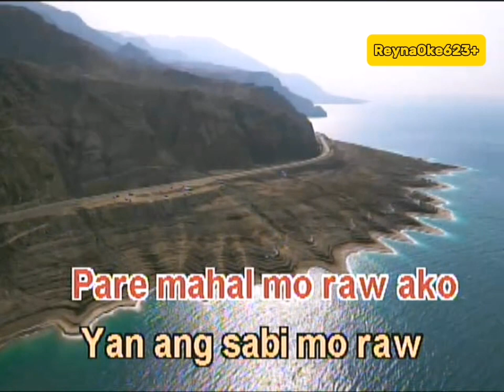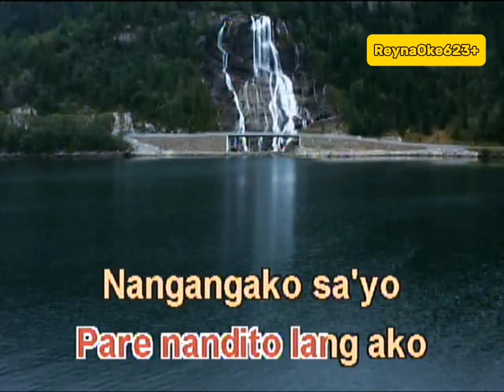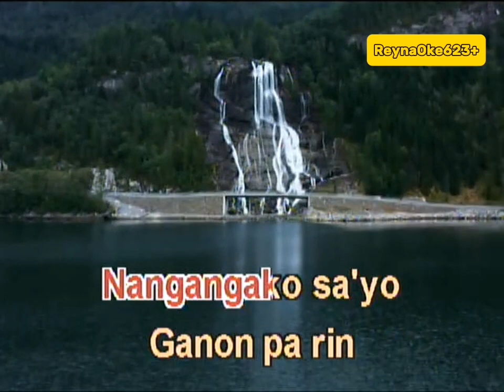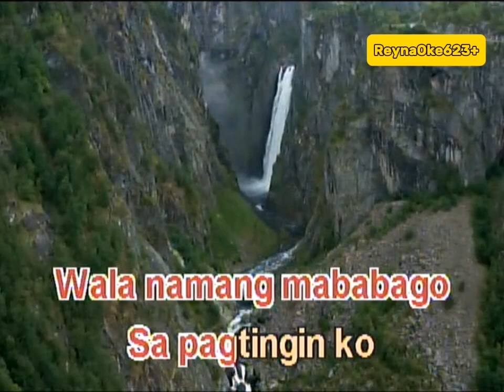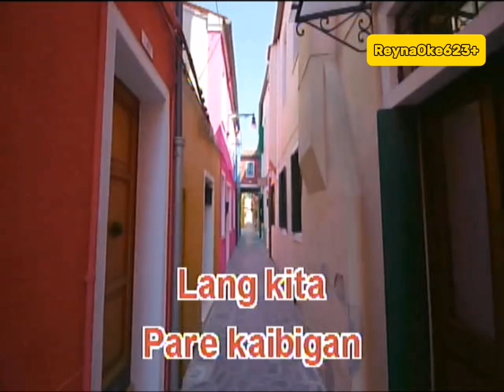16436 - Pare Mahal Mo Raw Ako - Michael Pangilinan (Karaoke Cover/HD)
Composer: Joven Tan
Score: 84
BGV: View

Steps to request a song cover:
1. Find the community tab post with "SONG REQUEST IS NOW OPEN". Requesting in the comment sections of videos or on other non-request community tabs will have the request comment deleted.
2. Format: Number (optional) - Title (required) - Artist (required).
3. Requesting the BGV is NOW allowed (View and 3D only)
4. Melody CAN NOW BE REQUESTED.
6. No rude comments. Requesting rudely will not only have the requests denied, the comment itself will also be deleted.

VOLUME: 96